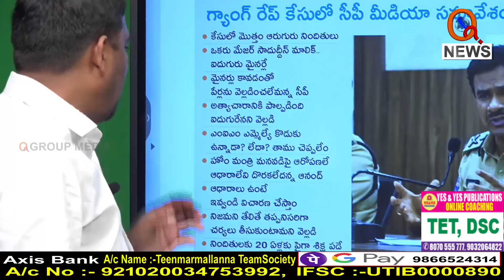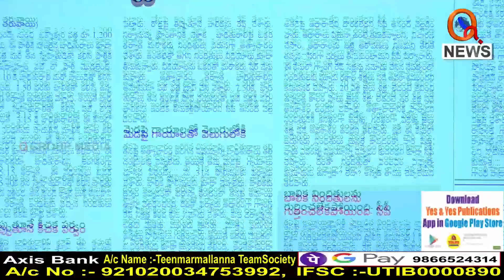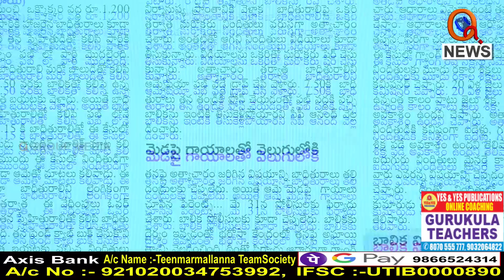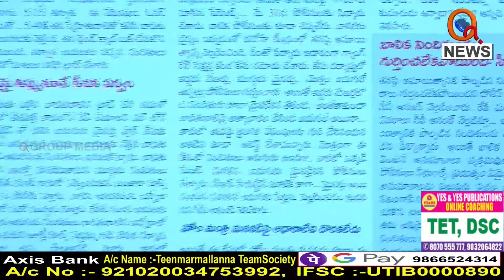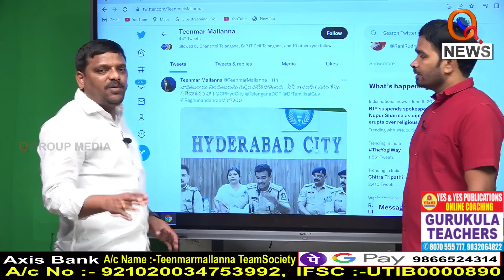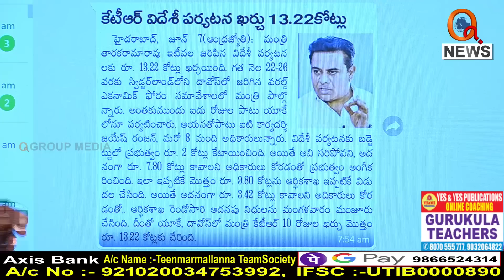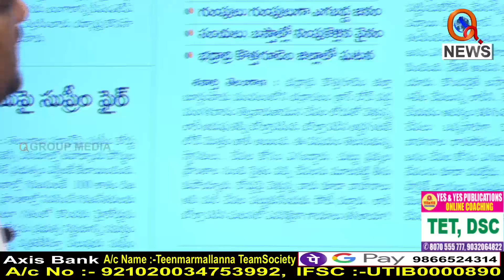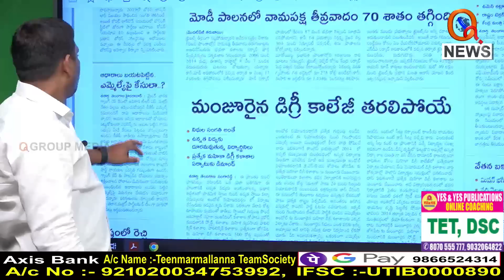Morning News Updates : Shanarthi Telangana Highlights 08-06-2022 | Mallanna News Headlines – QNEWS